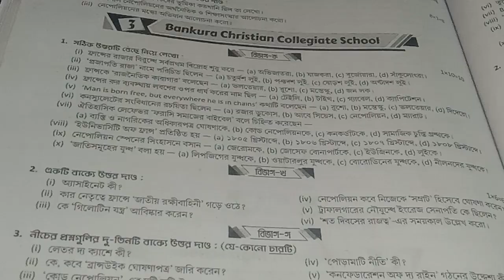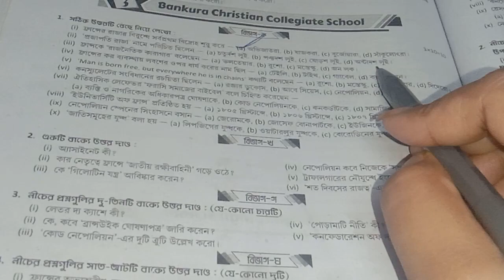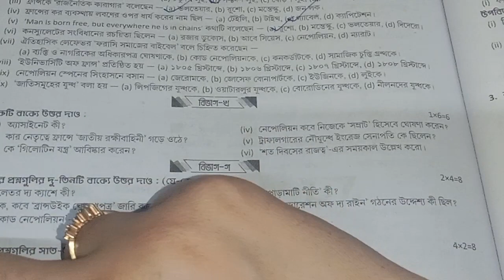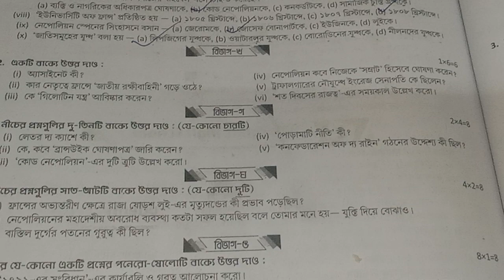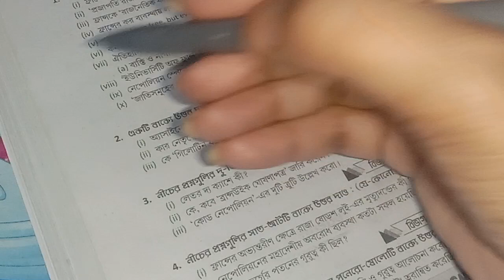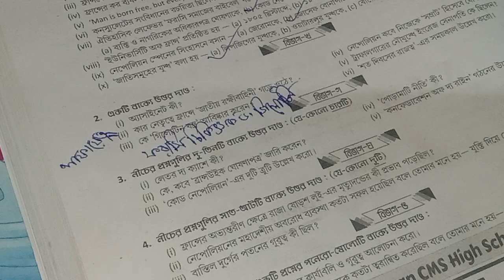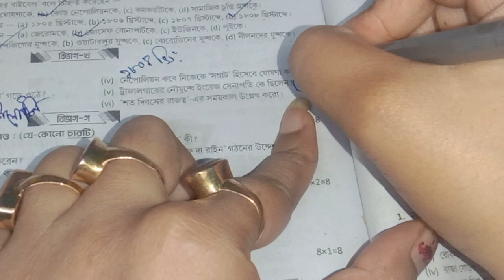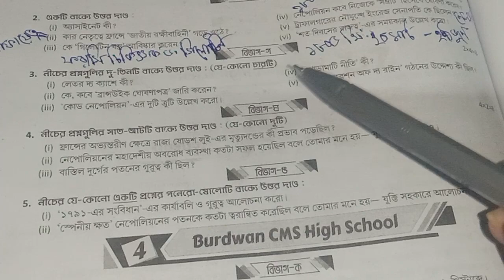class 9 proshno bichitra 2024 history 1st summative/page388/class 9 history question answer (MCQ/p3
query solve

Proshno Bichitra 2024 Class 9. history. 1st unit. model 1.  Page 388.  Prosno Bichitra Page 388 Class 9.  WB.  Class 9.  Proshno Bichitra history.  1st unit test.  Ray Martin.  Class 9 Proshno Bichitra Page 388 Model Paper 1.  Proshno Bichitra Page 388 Class 9 history.  Prashna Bichitra 2024 Page 388 1st Unit itihaas.  Class 9 Proshno Bichitra Page 388 1st Unit history.  Class 9 Ray Martin Page 388.  Bankura Christian Collegiate School.  Qbank Page 388 history Class 9